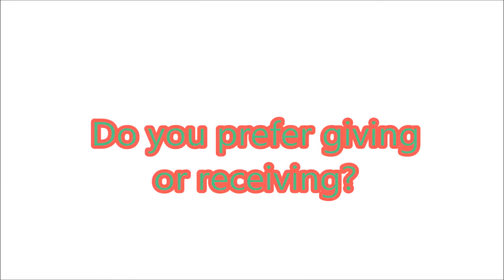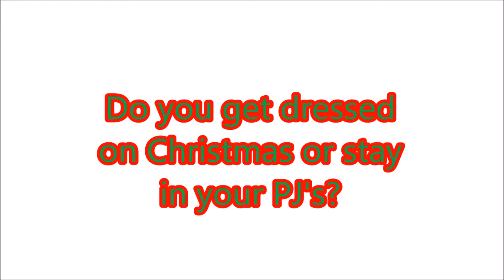Christmas Countdown Day 2: Christmas Cookie Tag!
Tell us how we can improve our channel! More videos? Longer or shorter videos? Any video requests? Let us know down below!